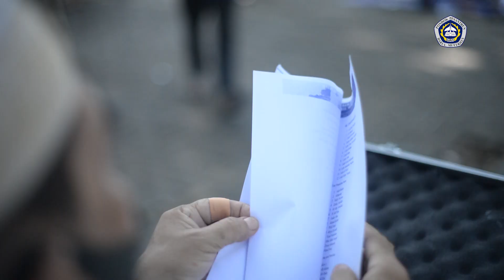Gebyar Idul Adha 1441 H / 2020 M Pesantren Darul Muttaqien Bogor